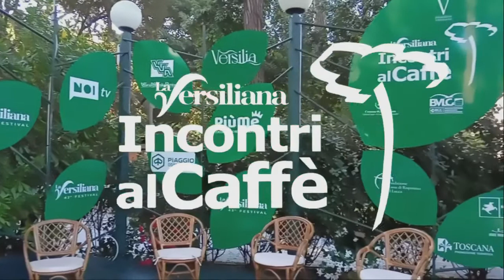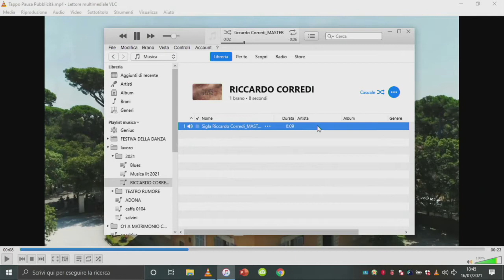16 Luglio 2021 - Riccardo Corredi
16 Luglio 2021 - Riccardo Corredi